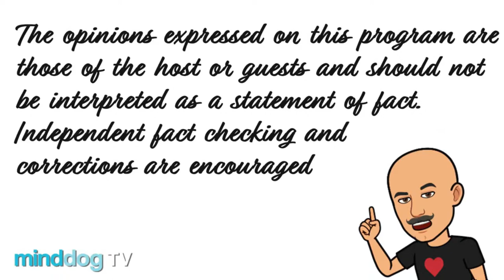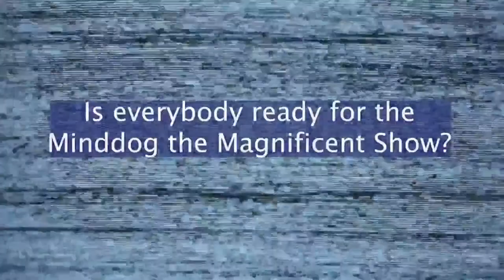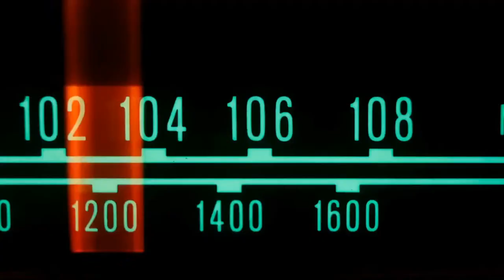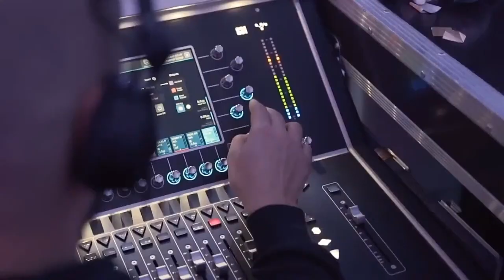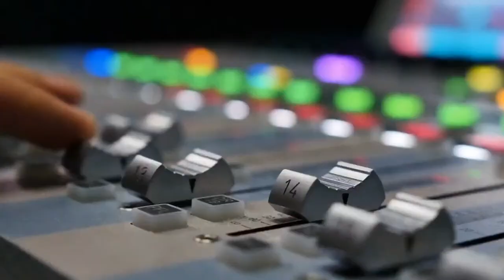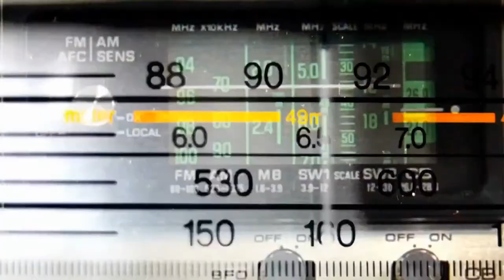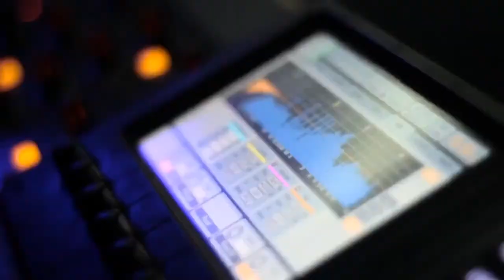Radio Days & Historical Novels - Stephen G. Eoannou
Stephen G. Eoannou is the author of two historical novels, Rook and Yesteryear. Yesteryear will be published later this year by SFWP, a traditional publisher with international distribution. Yesteryear’s publication coincides with the 90th anniversary of the The Lone Ranger’s radio debut.

Yesteryear is based on the true story of Fran Striker, a struggling radio play scriptwriter who would eventually create The Lone Ranger—and sell the rights away for ten dollars. Set in Buffalo, New York during the early 1930s, Yesteryear explores the events and magical influences that led to the show’s debut. Populated by characters who lived during that time—former boxing champion Jimmy Slattery, radio actor John L. Barrett, Mafioso Stefano Magaddino, and president-elect Franklin Delano Roosevelt— it’s written in the same spirit as W.P. Kinsella’s Shoeless Joe, Bernard Malamud’s The Natural, and Daniel Wallace’s Big Fish.